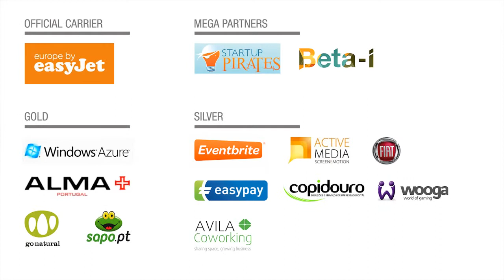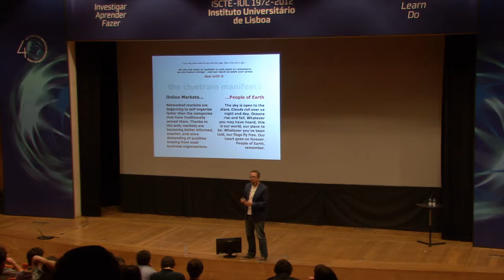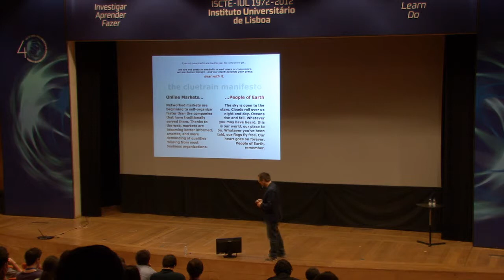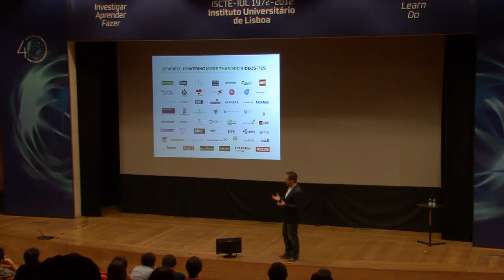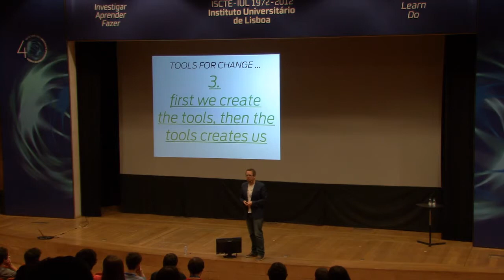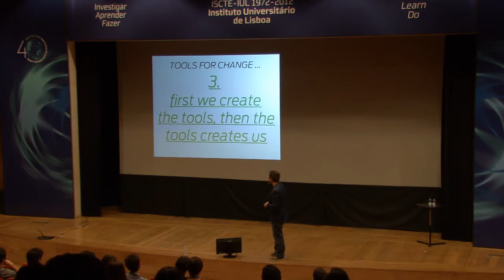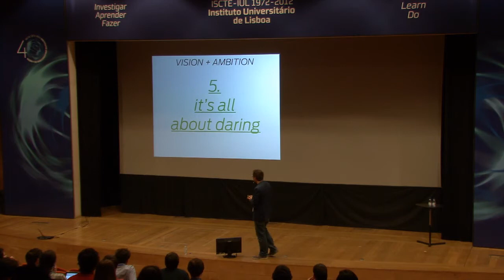Thomas Mygdal - Changing Things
Talk by Thomas Mygdal at SWITCH Conference 2012